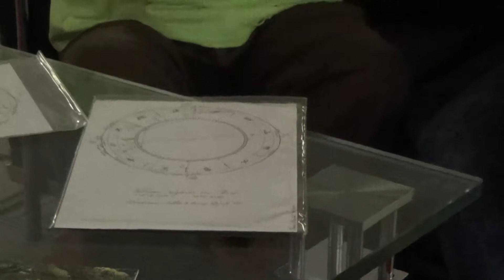Fonte dos Desejos Curso Entrevista da Saber Viver Lisboa TV a Eduardo Maia 1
Astrologia Tradicional, a fonte dos desejos e saber viver
A Saber Viver Lisboa TV entrevistou Eduardo Maia, astrólogo especializado em mitologia, professor e fundador da Academia Castor e Pólux. Saiba tudo sobre o curso que terá lugar amanhã, pelas 14h, no Quíron Centro Português de Astrologia, em Lisboa.
Para obter informações adicionais e/ou efectuar a sua inscrição, deixamos os seguintes contactos:

Entrevista de Daniela Gonçalves
Recolha de imagem: Por Paula Cardoso
Saber Viver Lisboa TV